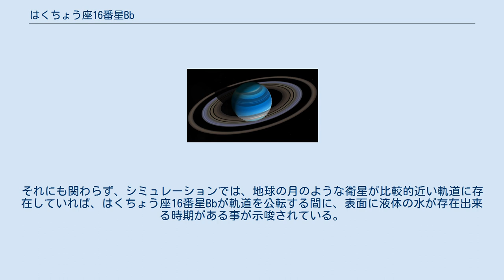はくちょう座16番星Bb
エキセントリック・プラネット
はくちょう座16番星Bb（はくちょうざ16ばんせいBb、英語: 16 Cygni Bb）またはHD 186427 bは、はくちょう座の方向に約69光年離れた位置にある太陽系外惑星である。
この惑星は、三重連星系のはくちょう座16番星を構成している恒星の一つで、太陽によく似ている恒星Bを公転している。
約799日で恒星を公転しており、初めて発見されたエキセントリック・プラネット、そして初めて三重連星系内で発見された太陽系外惑星である。
 1996年10月、はくちょう座16番星Bを公転する大質量の惑星の発見が発表され、「はくちょう座16番星Bb」と命名された。
下限質量は木星の1.68倍と求められ、当時発見されていた太陽系外惑星の中では最も軌道離心率が大きな惑星であった。
 軌道傾斜角が直接計測されてないうえ、連星系の動的モデルが公表されていないため、質量は下限値しか求められていない。
 太陽系の惑星（青線）とはくちょう座16番星Bb（黒線）の軌道の比較 太陽系の惑星とは大きく異なり、はくちょう座16番星Bbの軌道は非常に楕円形で、その距離は0.54au（8078万km）から2.8au（4億1888万km）まで変化する。
この軌道離心率が高い軌道は、連星系の潮汐相互作用によって生じた可能性があり、今後数百万年の間、はくちょう座16番星Bbは軌道の歪み具合を大きく変化させる可能性も考えられている。
 2001年に行われた位置天文学観測では、はくちょう座16番星Bbは地球からの視線角度（173°）に対してかなり傾いている可能性が示唆されている。
また、この場合だと惑星の質量が木星の14倍になると見積もられた。
これは惑星と褐色矮星の境界線である13木星質量を超えているが、後の観測で、この値は惑星の質量としてあり得る上限値である事が判明した。
 はくちょう座16番星Bbは、主星はくちょう座16番星の視線速度を使用して間接的に発見されたため、半径や組成、表面温度などの物理的特性は知られていない。
2012年には、質量が木星の約2.4倍であれば、惑星系が安定する事が示された。
これは下限質量ではなく、真の質量である。
潮汐固定が発生していれば、さらに安定するとされている。
 極端に歪んだ軌道は、はくちょう座16番星Bbに極度の季節変化をもたらしている。
それにも関わらず、シミュレーションでは、地球の月のような衛星が比較的近い軌道に存在していれば、はくちょう座16番星Bbが軌道を公転する間に、表面に液体の水が存在出来る時期がある事が示唆されている。